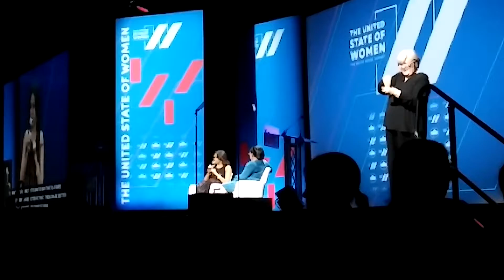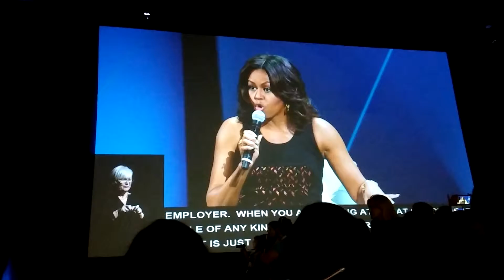Michelle Obama on Men: "Just Be Better!" Love More, Abuse Less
United State of Women, Washington, DC